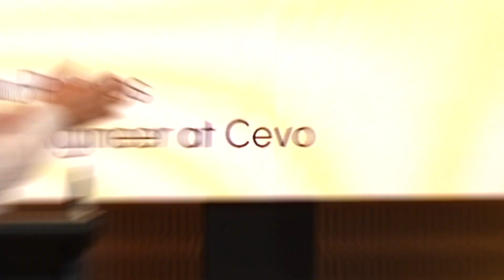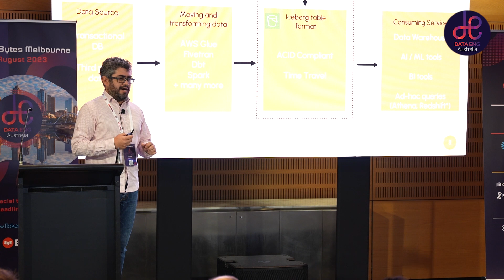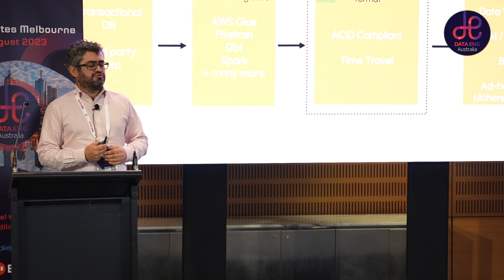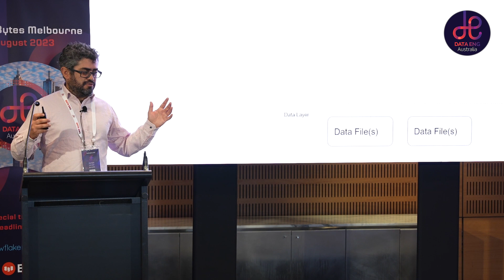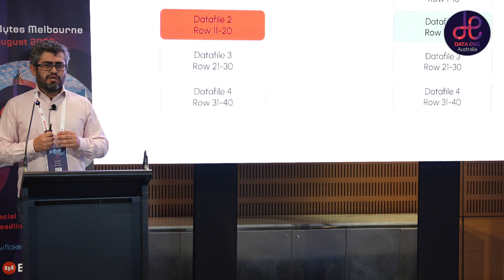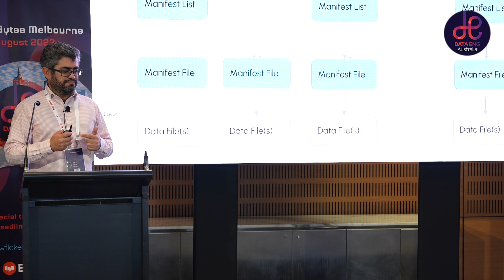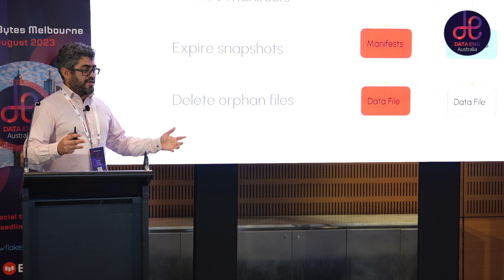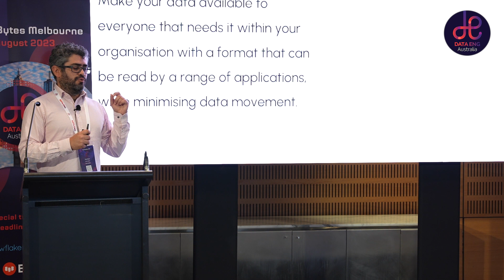DataEngBytes 2023 - MEL-T1-05 - Fabio Ramos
LEVERAGING APACHE ICEBERG FOR EFFECTIVE DATA GOVERNANCE IN A DATA LAKEHOUSE. This talk discusses Apache Iceberg and the benefits it provides in managing large amounts of data and how Apache Iceberg can be part of your modern data architecture by bringing a range of capabilities to your data lake, including compliance with proper regulations, ACID transactions, schema evolution, time travel, and incremental processing. By the end of the talk, attendees will have gained a better understanding on how Apache Iceberg can be successfully used in data lakehouses.

Fabio Ramos
Data Enginner @ Cevo Australia

I have worked in a range of industries including education, property management, accounting, and auditing. As a cloud consultant, I've interacted with many stakeholders at various industry levels, ranging from startups, government agencies and enterprises. This has helped me to build an appreciation for learning and adapting to new environments, to develop an ability to work with different teams, and to interact with multiple stakeholders with different technical skills and different businesses objectives.